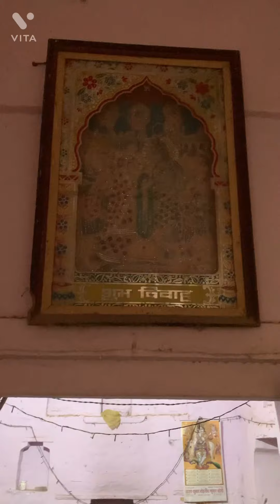Jai Jai Sri RadheShyam